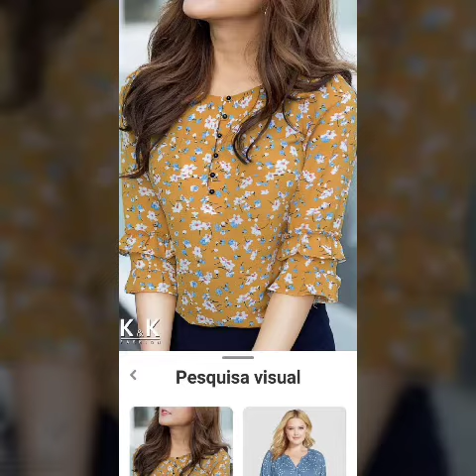Elegant stand-up Collar solid colour short sleeve red blouse designs for girls and women most demand